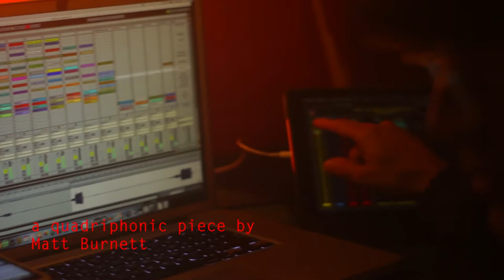Dat Walk 2017 — 3am to 3am — teaser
OCT 28, 2017 — 3am to 3am — Kreuzberg, Berlin